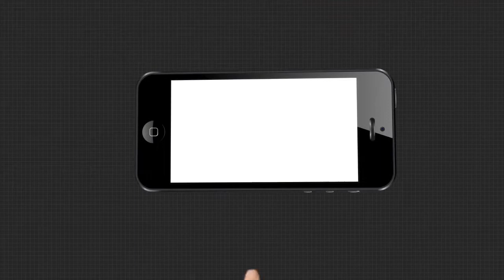ମୟୁରଭଞ୍ଜ କରଞ୍ଜିଆ ବନଖଣ୍ଡ ଦୁଧିଆଣି ରେଞ୍ଜରେ ମାଙ୍କଡ଼ା ପଥର ଚୋରା ଚାଲାଣ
ମୟୁରଭଞ୍ଜ କରଞ୍ଜିଆ ବନଖଣ୍ଡ ଦୁଧିଆଣି ରେଞ୍ଜରେ ମାଙ୍କଡ଼ା ପଥର ଚୋରା ଚାଲାଣ ହେଉଥିବା ଅଭିଯୋଗ ହୋଇଛି ।  ବାଟେସାହି ଠାରେ ଦୀର୍ଘ ବର୍ଷ ଧରି ବେଆଇନ ଭାବେ ବିନା ଲିଜରେ ଏକର ଏକର ଜଙ୍ଗଲ ଜମିରୁ ମାଫିଆମାନେ ଲୁଟି ନେଇଛନ୍ତି ଶହ ଶହ ଟ୍ରିପସ ମାଙ୍କଡା ପଥର।